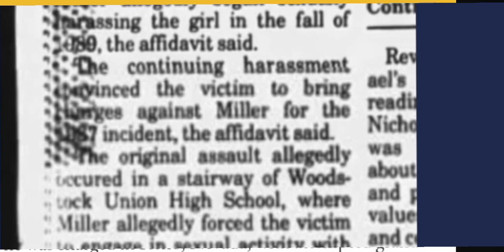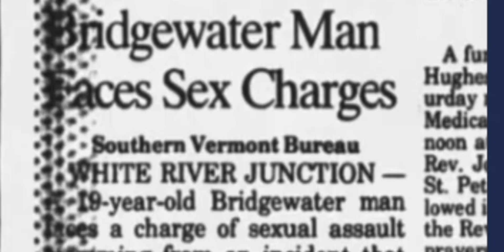Happy Tootsgiving🦃💀🤡🍆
Rutland Daily Herald newspaper. May 1, 1990 - page 8. Look it up.